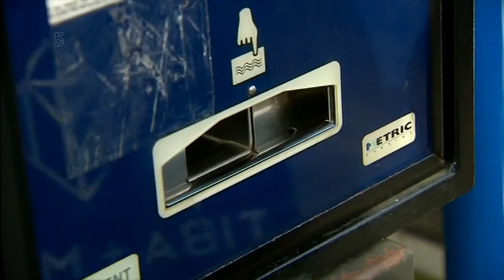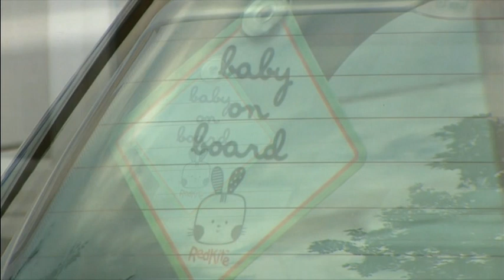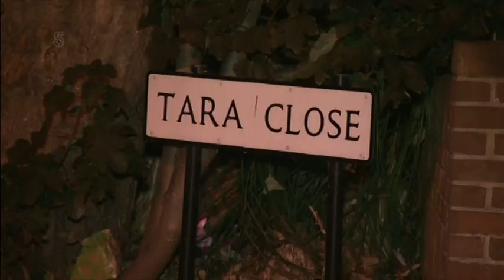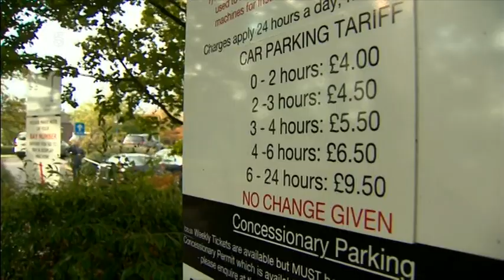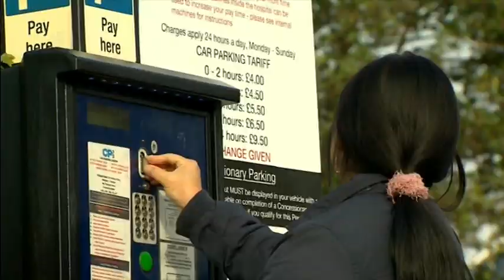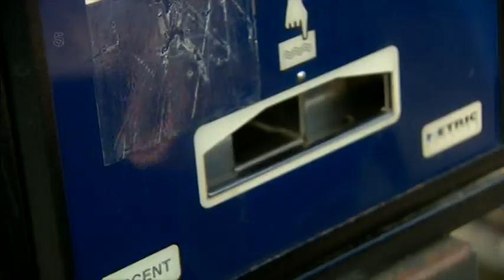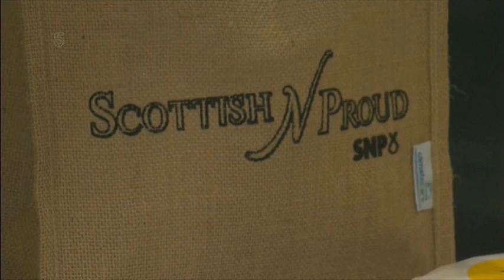20161014 1700 5 News At 5